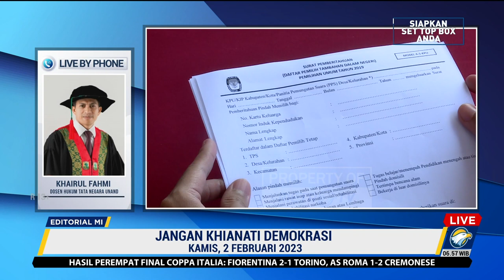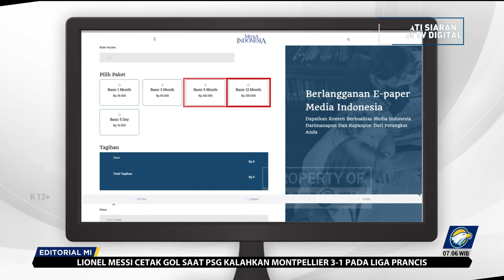Bedah Editorial MI - Jangan Khianati Demokrasi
Harus tegas dikatakan masa depan demokrasi di negeri ini kini berada di pundak para hakim Mahkamah Konstitusi (MK). Pasalnya, mereka lah yang kini akan memutuskan perkara gugatan judicial review Pasal 168 ayat (2) Undang-Undang No 7 Tahun 2017 tentang Pemilihan Umum, yang sidangnya kini masih berproses. Apakah akan mempertahankan sistem proporsional terbuka atau kembali ke bentuk tertutup seperti tuntutan para penggugat.

Perkara ini jelas merupakan ujian bagi ketangguhan lembaga itu sebagai penjaga pilar konstitusi, sekaligus penjaga tegaknya demokrasi. Alasannya, yang menjadi objek gugatan kali ini ialah Undang-Undang Pemilu. Seperti kita ketahui, pemilu merupakan salah satu tolok ukur terdepan dari kualitas demokrasi. Alasan lainnya, sistem pemilu proporsional terbuka, poin yang kini digugat di MK itu, adalah sistem yang memuliakan daulat rakyat, subjek utama demokrasi.

Dengan sistem proporsional terbuka yang memuat tanda gambar parpol dan nama-nama calon legislatif pada surat suara, rakyat dapat menelusuri rekam jejak calon wakilnya, tidak seperti membeli kucing dalam karung. Ini sesuai dengan spirit demokrasi yang menjunjung asas partisipasi dan keterbukaan.

MK dengan pertimbangan hukum melalui putusan Nomor 22-24/PUU-VI/2008, pun telah memperkuat penerapan sistem proporsional terbuka dengan menyatakan bahwa Pasal 22E ayat (1) UUD 1945 mengamanatkan agar penyelenggaraan pemilu lebih berkualitas dengan partisipasi rakyat yang seluas-luasnya atas prinsip demokrasi langsung, umum, bebas, rahasia, jujur dan adil. Hal itu menjadi landasan utama dalam penyelenggaraan pemilu. Sistem itu pun telah dilaksanakan pada Pemilu 2009, 2014, dan 2019.

Para hakim yang menyidangkan perkara gugatan ini, tentu harus mempertimbangkan hal tersebut. Mereka pun harus ingat bahwa MK tidak bisa mengabaikan putusan mereka terdahulu sebagai yurisprudensi yang telah diterima terkait perihal norma yang diuji. Artinya, apa yang diperkarakan hari ini berkorelasi dengan perkara untuk norma yang sama di masa lalu.

Bila konsisten dengan pendirian itu, para hakim MK semestinya menolak gugatan atas sistem tersebut. Mereka pun tentu mahfum bahwa DPR sebagai pembuat UU memiliki kewenangan legislasi membentuk UU Pemilu yang baru. Artinya, parlemen dapat menempuh langkah legislative review, yakni mengamendemen UU Pemilu hasil judicial review seandainya dikabulkan MK. Hal tersebut amat mungkin dilakukan mengingat mayoritas fraksi di DPR sebelumnya sudah menyatakan tegas menolak sistem pemilu kembali menjadi tertutup, kecuali fraksi PDI Perjuangan.

Jika DPR pada akhirnya menggunakan wewenang mereka menempuh jalan tersebut, hal ini tentunya akan menjadi tamparan keras bagi MK. Jadi, kini tergantung para hakim yang menyidangkan perkara tersebut, mau menjaga muruah MK sebagai lembaga pengawal demokrasi atau menjadi pengkhianat demokrasi dan mencoreng citra institusi?